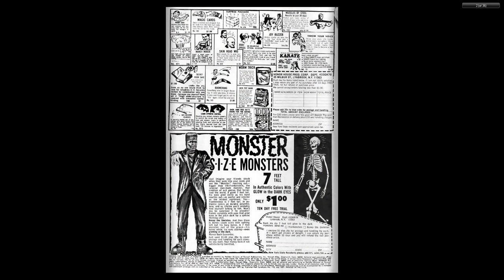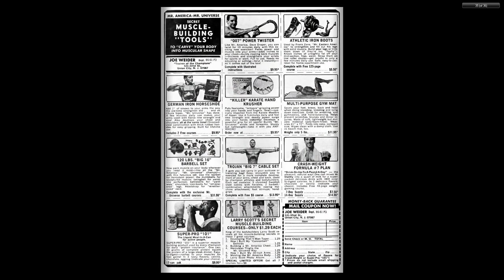Dennis the Menace 115 Fawcett Jul 1971